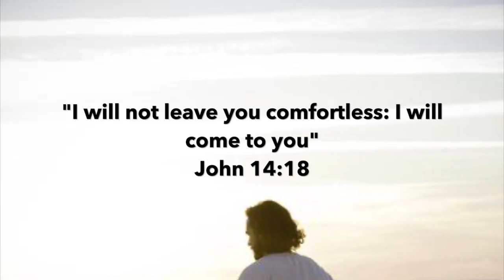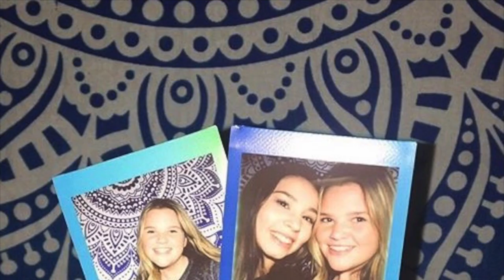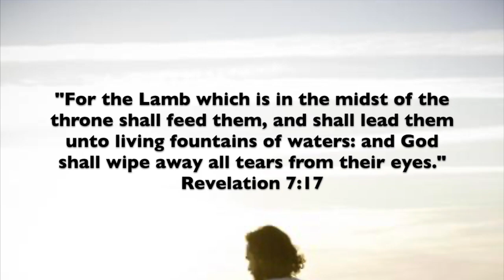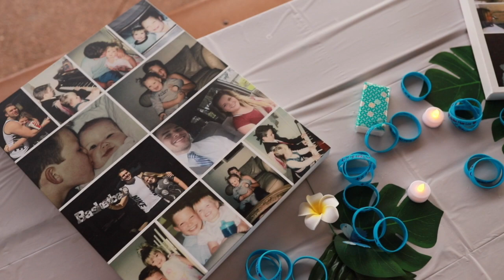In memory of JJ Vallow + Tylee Ryan